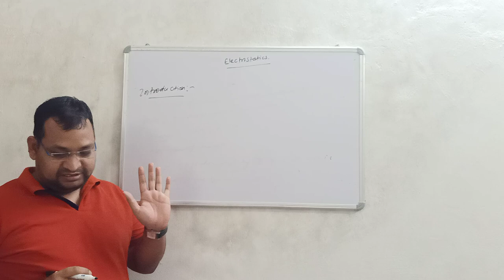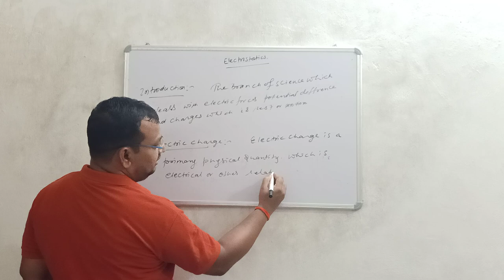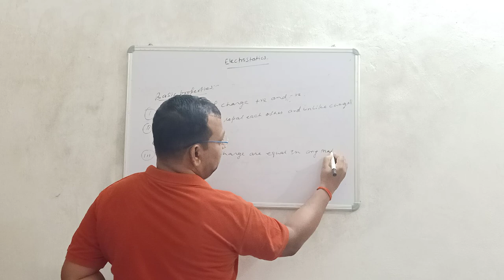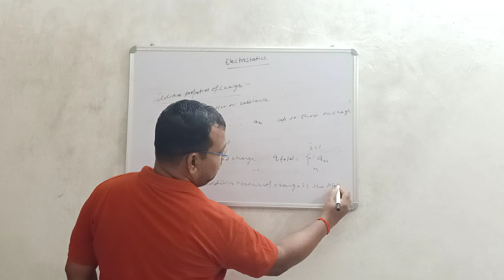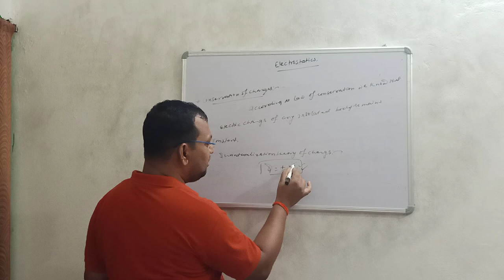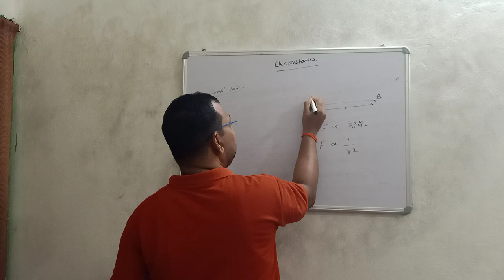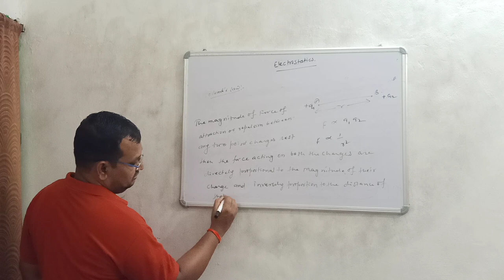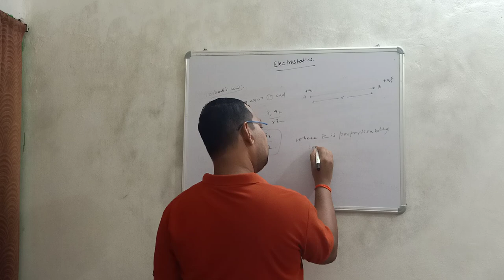Physics.electrostatics for 12th classs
Quantumlization theory of charge and Columbu's law